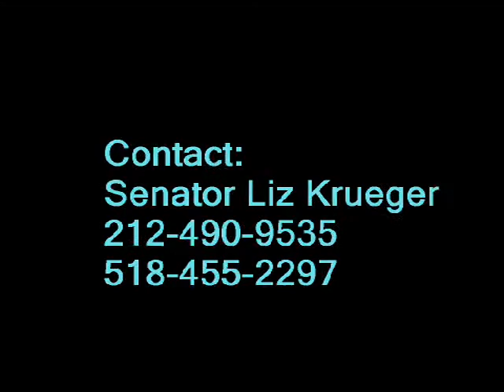Senator Liz Krueger at Domestic Violence Press Conference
At the June 17, 2008 Senate Democratic press conference, Senator Liz Krueger is seen in this video advocating for Domestic Violence legislation.